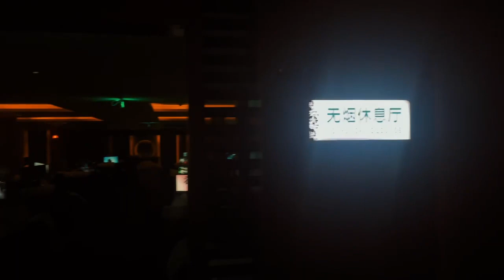Greaidea birthday party and team building July 2023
Work hard? Also need play hard!